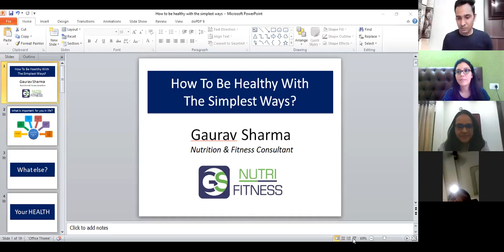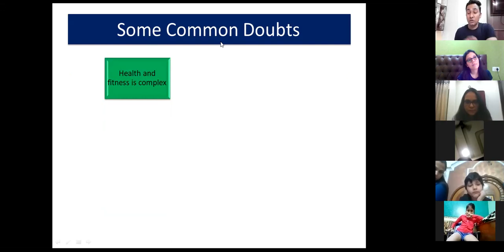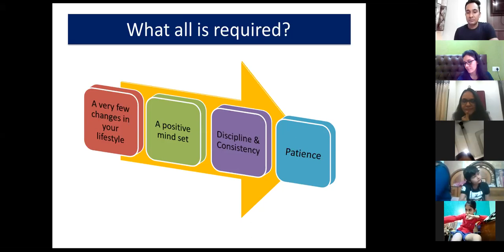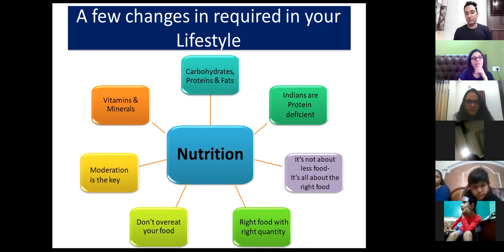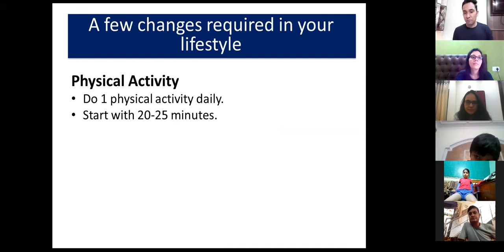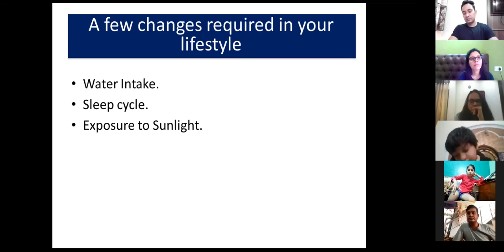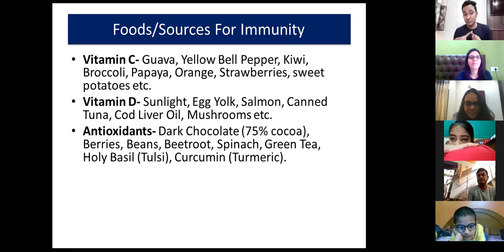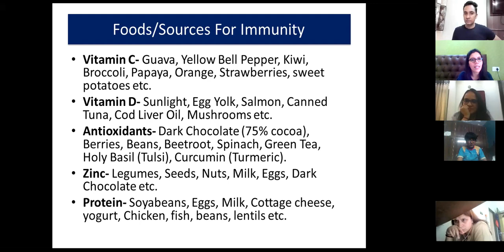How to be healthy with the simplest ways? A session with the parents of HES, Sharad Vihar.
Being healthy is neither complex nor luxurious. Small steps and minute changes in your lifestyle can get you a good health and immunity for life.